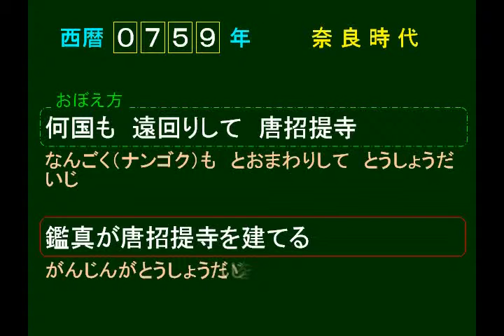4a 0759 鑑真が唐招提寺を建てる